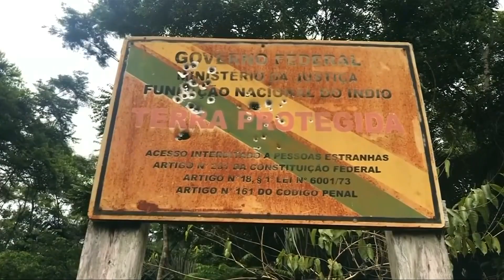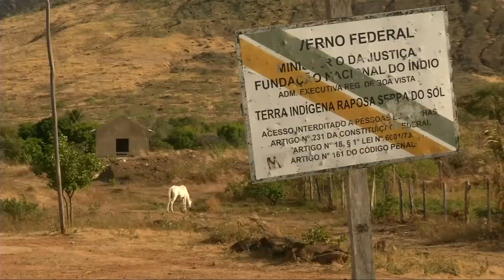Indigene Brasilianer fürchten um ihr Land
Die Angst bei Stämmen wie den Uru-Eu-Wau-Wau im Regenwald wächst. Laut dem indigenen Missionsrat hat die Zahl der versuchten Landnahmen seit der Wahl von Präsident Bolsonaro um 150 Prozent zugenommen.